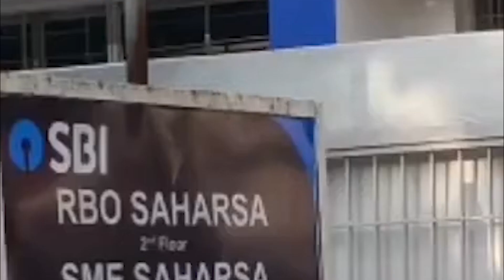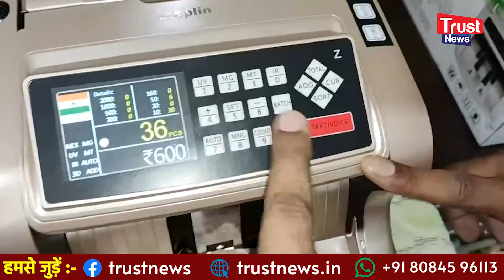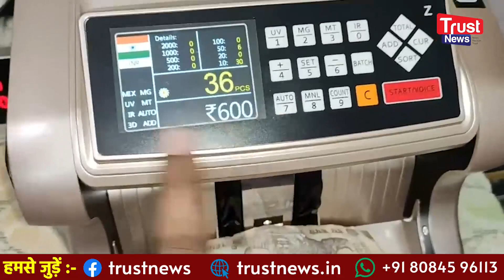लाखों कैश लेकर SBI ब्रांच पहुंचे लोगों ने कर दिया बड़ा खेल, मैनेजर के उड़े होश तो दनदनाती पहुंची पुलिस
लाखों कैश लेकर सहरसा SBI ब्रांच में पहुंचे लोगों ने कर दिया बड़ा खेल, मैनेजर के उड़े होश तो दनदनाती पहुंची पुलिस
Lakho cash lekr Saharsa SBI BanK Branch me pahuche logo ne kar diya bada khel, manager ke udey hosh, to dandanati pahuchi police
नमस्ते! हम हैं ट्रस्ट न्यूज ... खबरों की घटती विश्वसनीयता के बीच हमारी कोशिश है कि हम आपके लिए सही और काम की खबरें लेकर आएं। आप हमसे जुड़िए और
फर्जी और प्रोपेगेंडा वाले खबरों का हम मिलकर करेंगे पर्दाफाश.

हमारा Telegram और WhatsApp ग्रुप जॉइन करें -